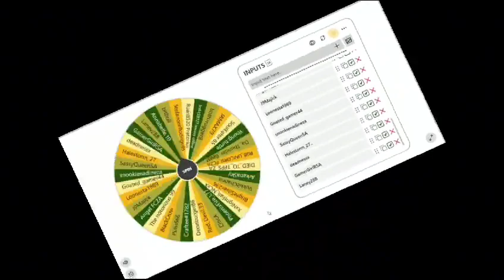13 500 V-Bucks Winner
If you enjoy the videos please join us on some of our other platforms